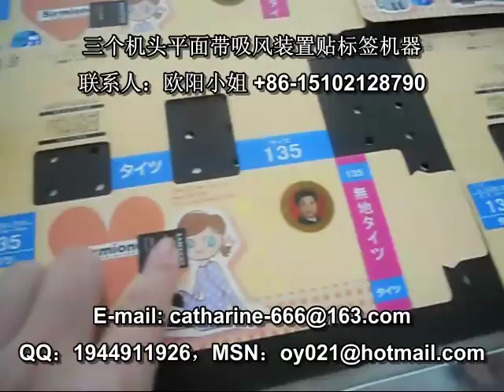stick label machine 貼標簽機器 packing machinery 包裝機械 labeling machine manufactory 貼標機制造商